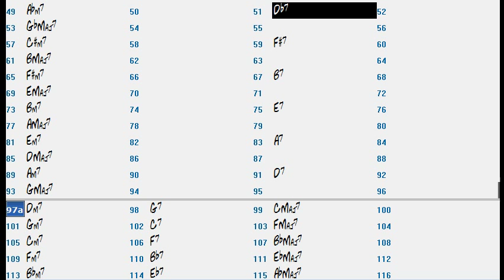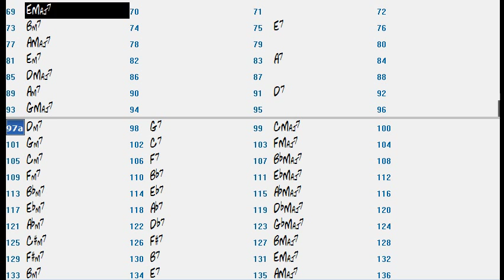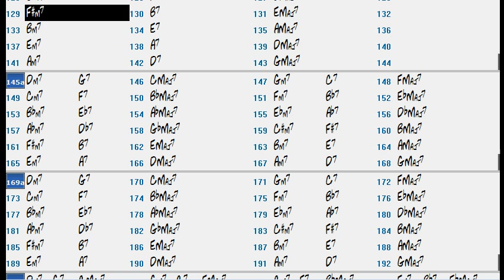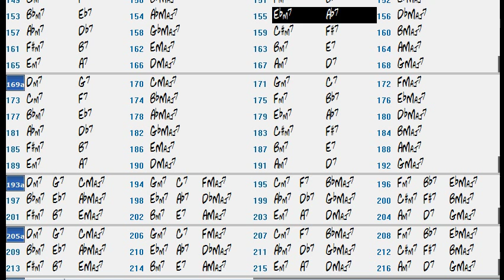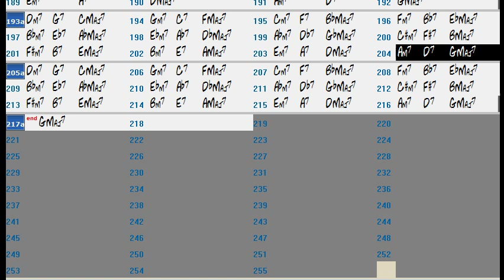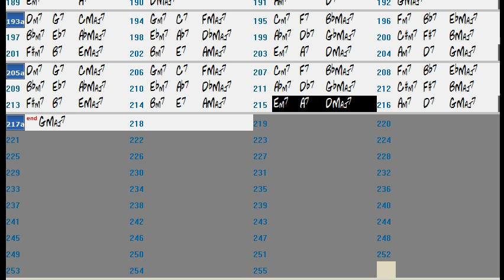II-V-I Cycle 4ths (Bossa) - Backing Track